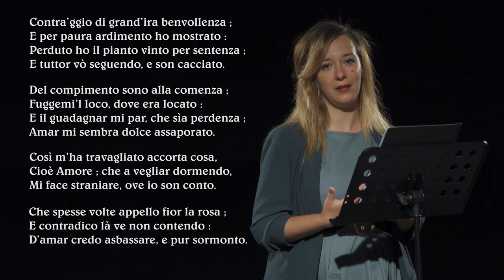Contr’aggio di grand’ira benvollenza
Nell’anno di Dante il Museo Archeologico Nazionale di Cagliari ha celebrato il Sommo Poeta con il convegno online “Lapo Saltarelli. Da Cagliari al Paradiso dantesco”, incentrato sulla figura di Lapo Saltarelli, giurista e poeta fiorentino strettamente legato a Dante e citato nel Paradiso della Commedia.

Chiudiamo questa celebrazione con l’interpretazione dell’artista Ilaria Alice Tore del sonetto di Lapo Saltarelli “Contr’aggio di grand’ira benvollenza”.